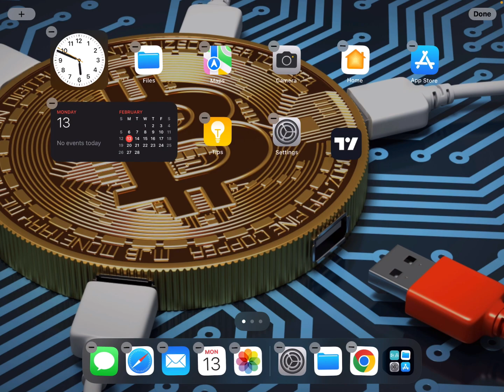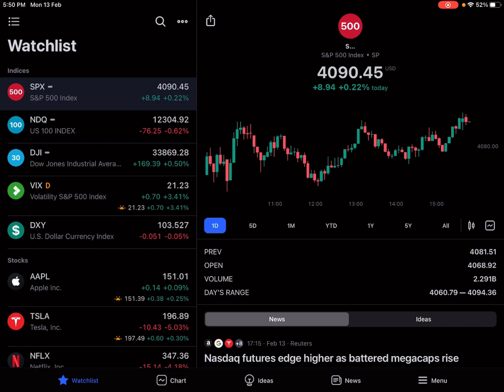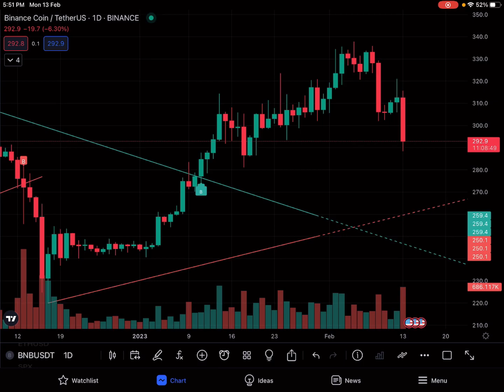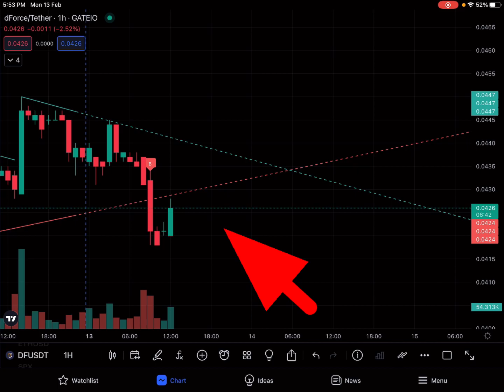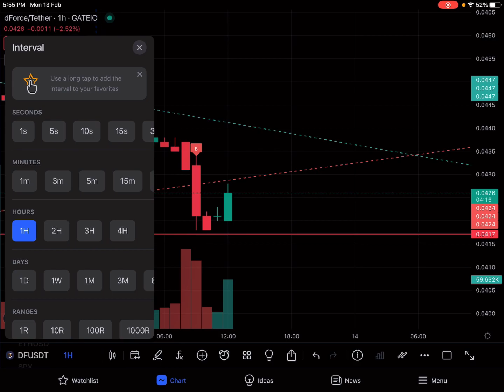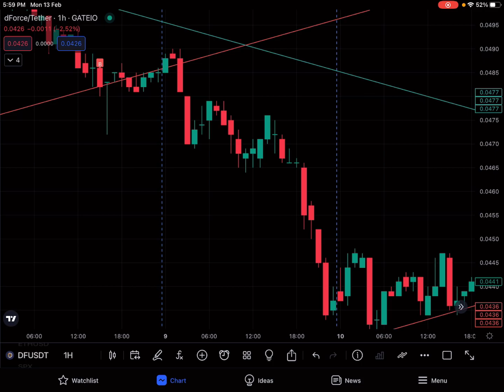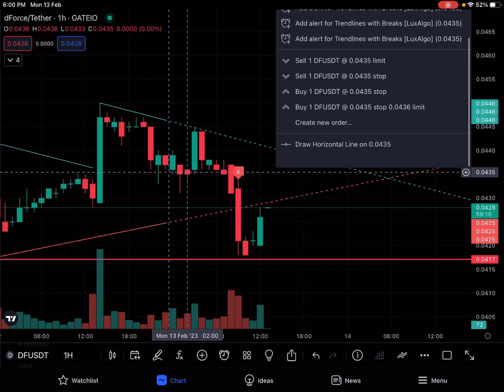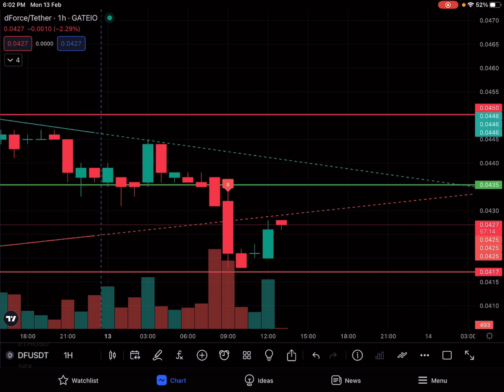Big Dump is Coming | Take profit in dump crypto market | The best way to get profit [Hindi/Urdu]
"Get ready for the big dump in the crypto market! Are you looking for ways to take advantage of the situation and earn profits? If yes, then this video is for you. In this video, we'll be discussing the best strategies to get profit in a dump crypto market, including the recent BNB and BUSD crash news. We'll cover everything in Hindi/Urdu, making it easier for you to understand. Don't miss this opportunity to learn about the latest market trends and investment tips in the world of cryptocurrencies. Whether you're a beginner or an experienced trader, this video has something for everyone. Watch now!"

previous videos:-

Crypto 4 Hidden Secrets | Which no one will tell you in trading | یہ چار راز کوئی نہیں بتاتا۔👇🏻👇🏻👇🏻

LUNC COIN: earn up to $70 profit with LUNC coin  | Best Profitable Crypto coin in feb👇🏻👇🏻👇🏻

UNI COIN: Best Profitable coin in binance spot trading | get 100% profit with this crypto coin👇🏻👇🏻👇🏻

FEB 06: Top 5 Crypto coins for best profit | Earn Daily 10$ with binance spot trading👇🏻👇🏻👇🏻